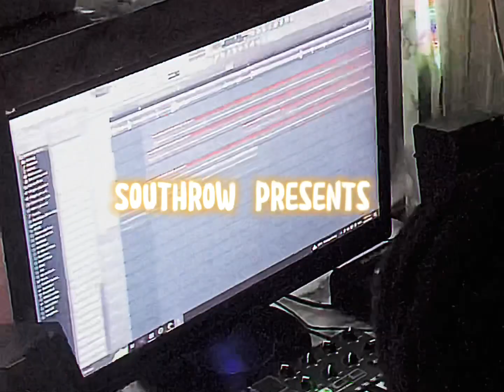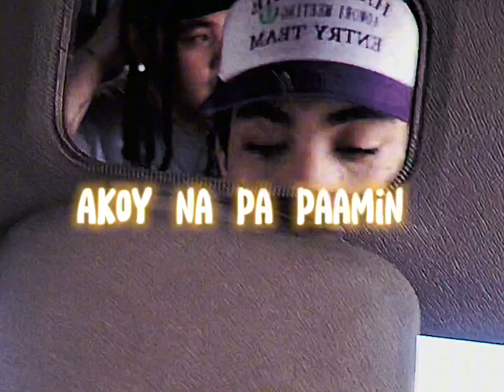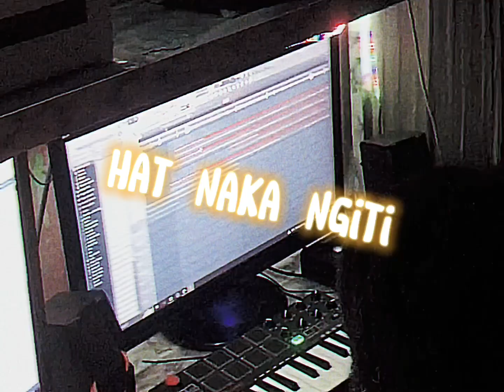Southrow - Hitsan ft. Custom (Lyric Video)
Hitsan - SAJKA, Suel, HeyZ & Custom (Lyric video)
Mixed and mastered by @madafvckingOD